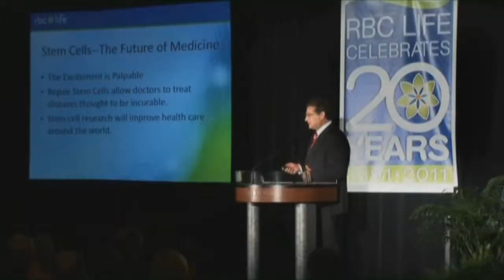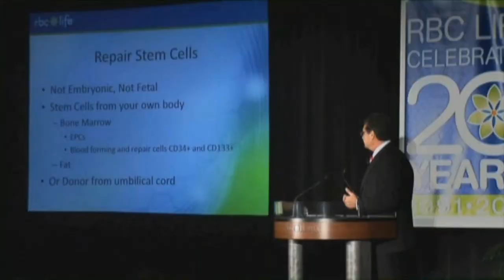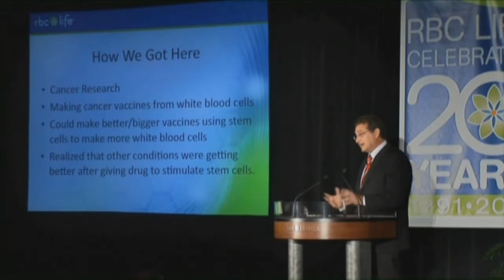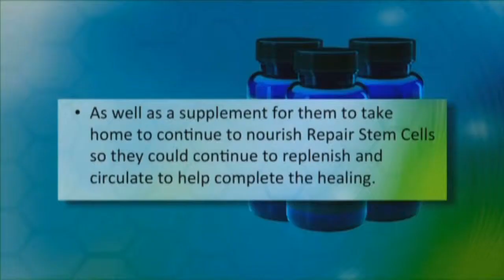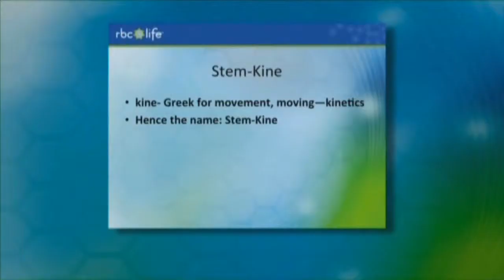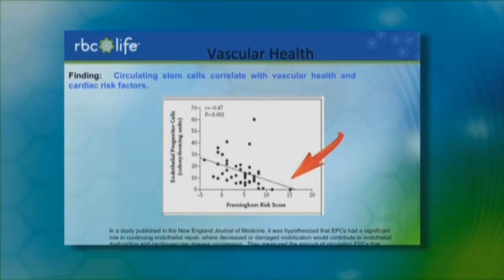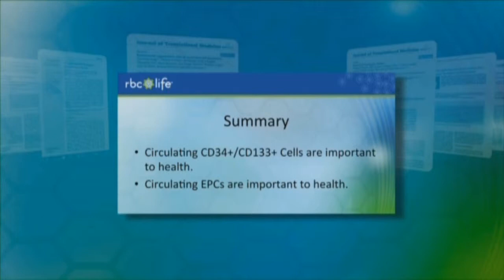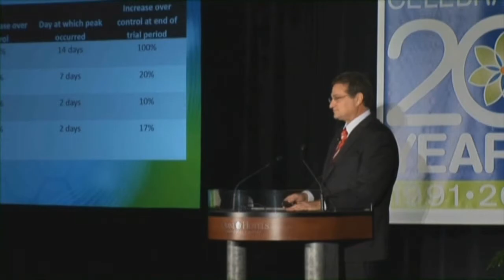The Cellular Advantage for Peak Performance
Stem-Kine